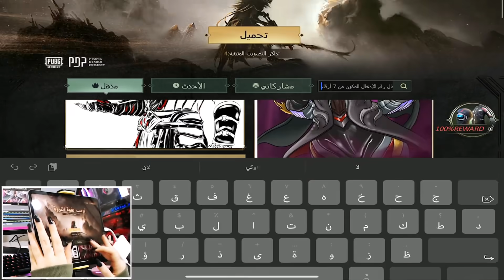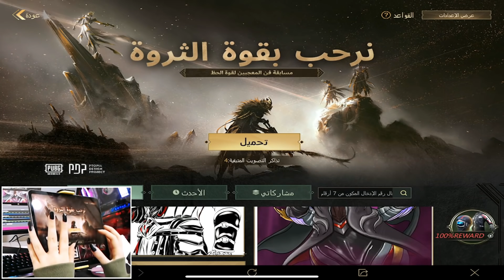عراقي هايط عليه وانا نوك🤬رجعت للحياة وتواجهنا واللي صار صدمة😱❗️فتحت بكج قوة الثروة وحصلت المثكات😳